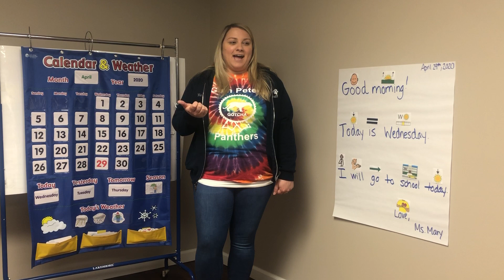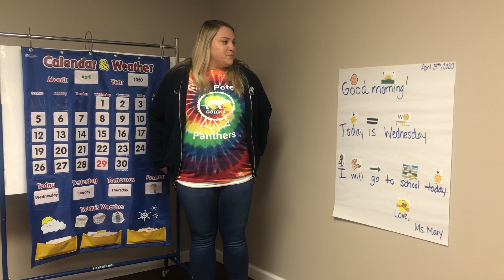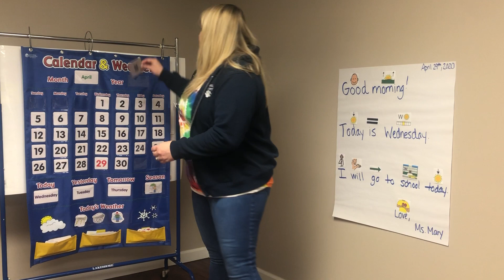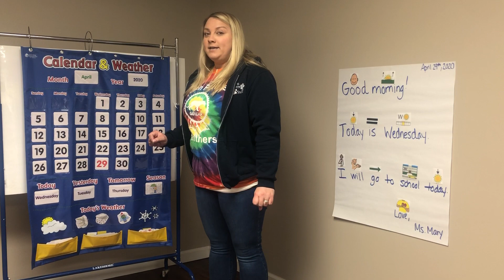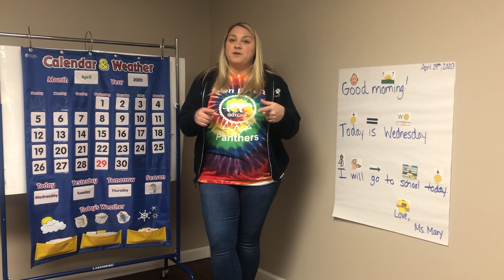4 29 20 Morning Meeting/Message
Today is Wednesday!  We made it halfway through the week!  I will be going to school today to film something special for everyone :) I cannot wait to show you!  Have a great Wednesday!